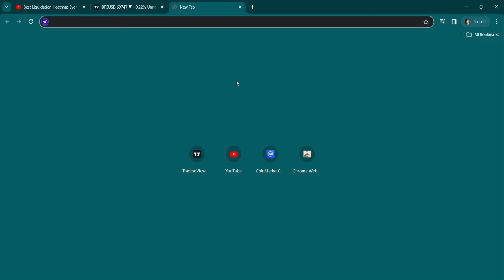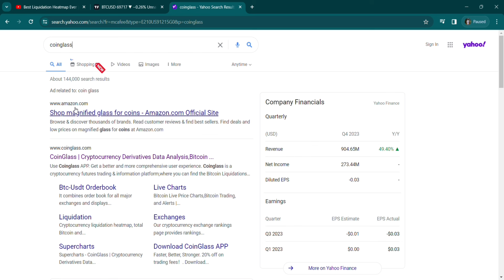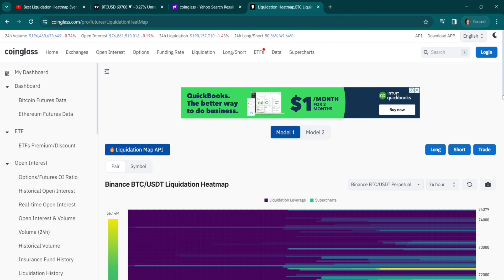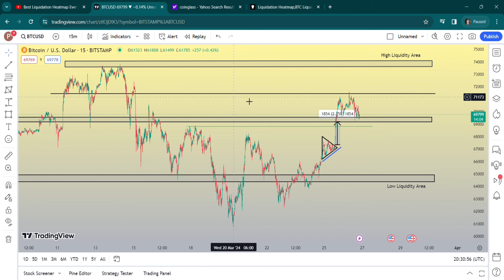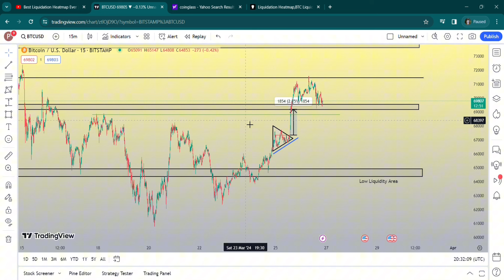Liquidation Heatmap | How To Trade With Liquidation Levels | Liquidation Map Complete Guide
Best Liquidation Heatmap Ever | Liquidation Levels Explained